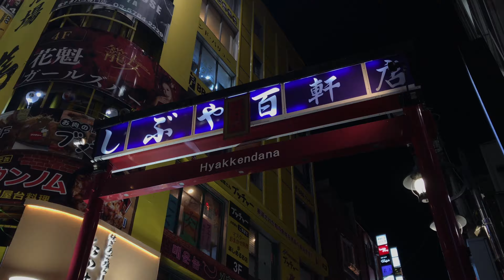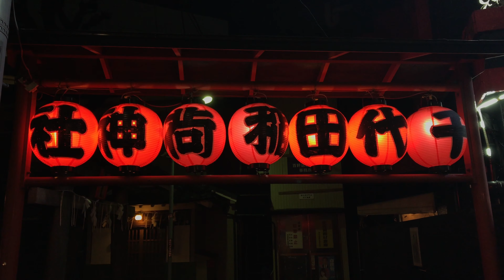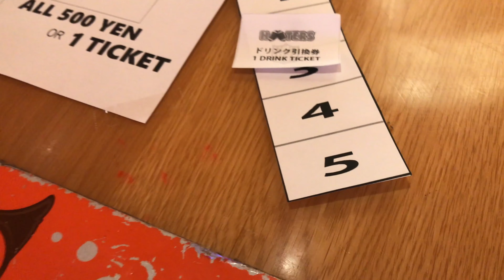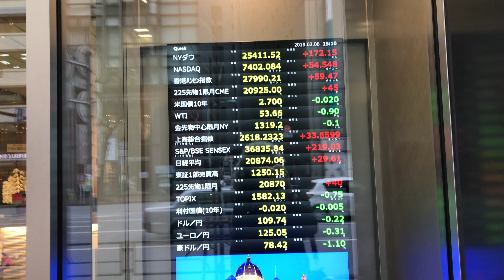Next Super Bowl Quarterback: Ami | Piece of Z 108 ▶︎ by Phoenyx787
She's the next Brady. That's for sure.